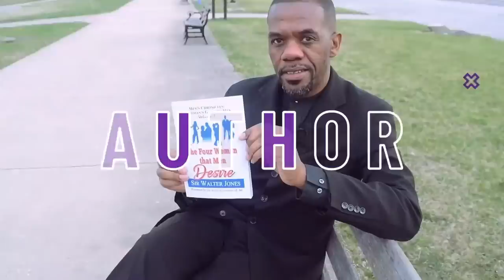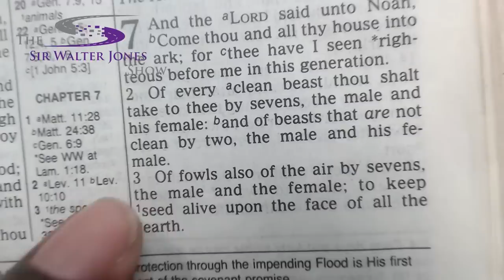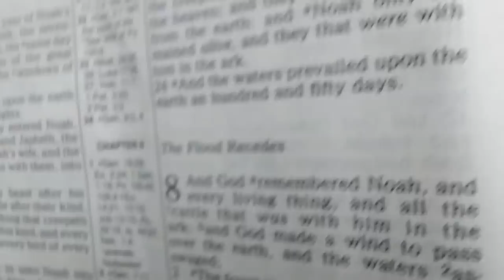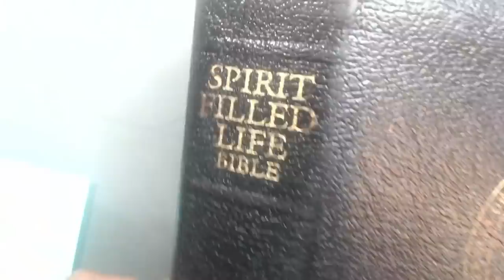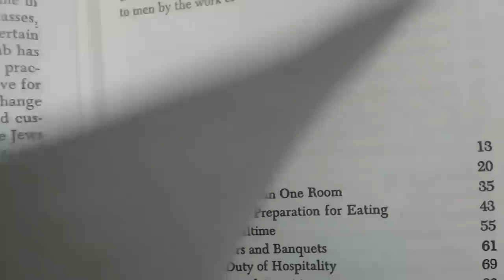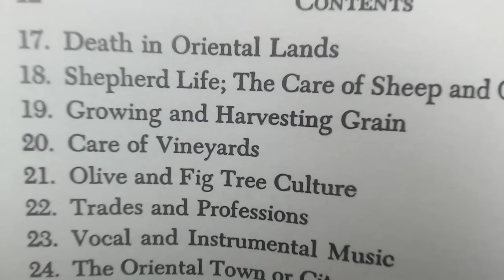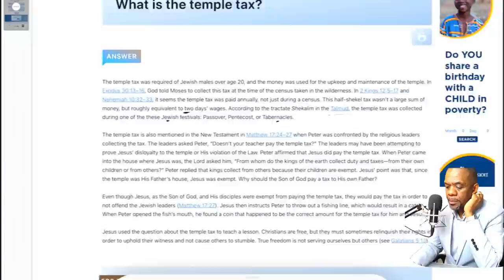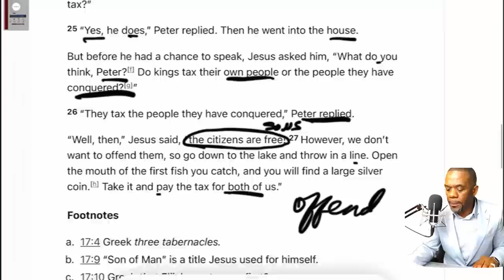TITHING MASTERCLASS - "The Case Study"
Ok Ok, let's bury the hatchet folks, Mmkay? But before we go, i wanna do a watch party as we examine the great Bishop I.V Hilliard take on it.. and then I PROMISE I'mma put Tithing to bed until yall make a big fuss over it again for the next Pandemic. So go grab your favorite beverage and let's watch together (i haven't seen it yet lol)